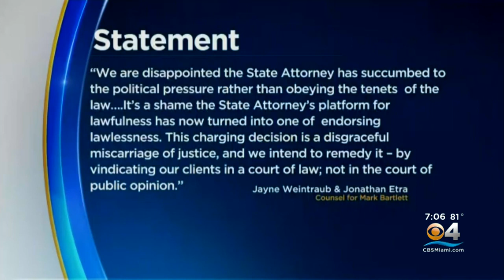New Hate Charges Filed For MLK Day Incident On Brickell Bridge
A man with a gun who was caught on cell phone camera threatening a group of teens on bikes is facing additional charges.